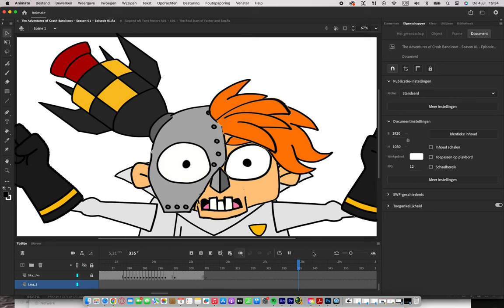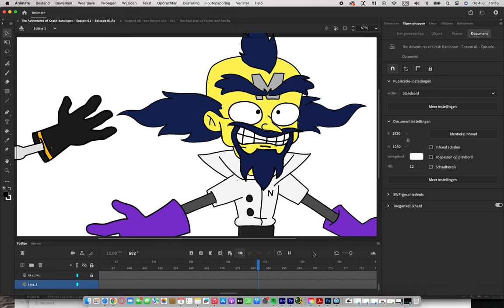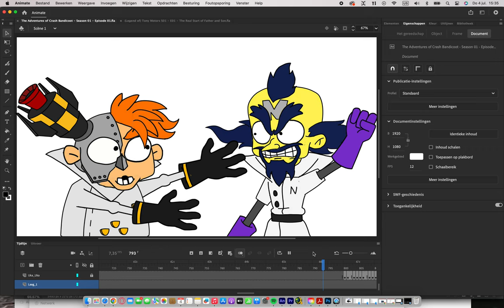UPDATE 2: Scene 1 of The Adventures of Crash Bandicoot S01 E01 at July 4, 2024 (NO SOUNDS YET)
The Adventures of Crash Bandicoot is Back! And the first episode is being under creation! From and after completing the first episode and making the next episodes, we must show Activision for permissions and partnerships, before we can go to Cartoon Network (Warner Bros.) if they'll be interested on it.

The Adventures of Crash Bandicoot YouTube Channel: @theadventuresofcrashbandicoot

Ding Dong Productions is a small Editorial Production House (nowadays as One-man business) that creates cartoons. It is known of creating the animation series of "Tony Motors".

Next to making cartoons, Ding Dong Productions writes pitches of new movie and series ideas to producers, agencies and managements in the U.S. and Canadian Film industry market, even via Virtual Pitch Fest. by making start-up for some productions, our plan is to selling them for prices, Ding Dong Production will make money on that.

How the name Ding Dong Production exist is, the name “Ding Dong Productions” came from the word “Ding Dong Ditch” what Guy often did when he was a 11 years old child, including the doorbell sound after hit the doorbell and making the doorbell sound. That’s how the name Ding Dong Productions exist for the name of this production house.

HISTORY:
In October 2019, Ding Dong Productions was founded under the name "The Guy van Volen Company" it started making cartoons like Tony Motors, and Action-shorts. while in 2021, The Guy van Volen Company was nominated at the Indie X Film Fest in Los Angeles, with the production "Earlier Periods". The Guy van Volen Company wants to make a huge change on production house background. it turned to be a production house to write screenplays for Hollywood, making original contents of Tony Motors (Adult cartoon series) and Action-Shorts.the name "The Guy van Volen Company" left the entertainment industry and continues as and renamed to Ding Dong Productions. since it's being under the name "Ding Dong Productions", the production house writes screenplays for Hollywood, while Guy van Volen won an award with his script "Monster Truck Brothers" at the New York International Film Awards of May 2023 under category "Best Action Script", after that he made some little changes on the script and retitled it into "Monster Jam 2007" to hopefully collaborate with FELD Entertainment on that, but anything could be possible, also he's busy to get a representative (agent) for any possibilities for his scripts. Ding Dong Productions mades Action-Shorts again since 2020 (we don't know for sure, how many Action shorts would be), and also Ding Dong Productions is busy to selling the cartoon projects "The Adventures of Crash Bandicoot" to Activision Blizzard Media, and "3 Star Alliance" to Fresh TV Toronto. But Ding Dong Productions keeps creating Tony Motors as an Original adult cartoon series.

2024 - Ding Dong Productions